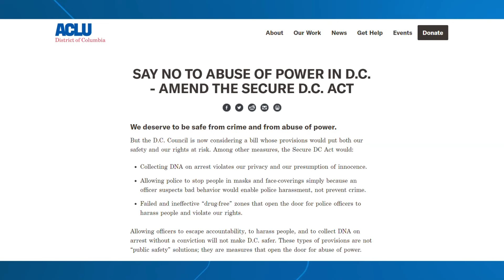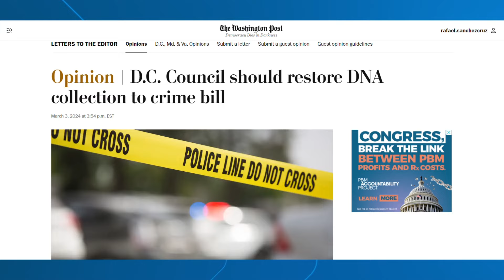DC Council to vote on crime bill Tuesday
If approved the legislation will, in part, bring back drug free zones and will also keep more adults and youth detained as they await trial.